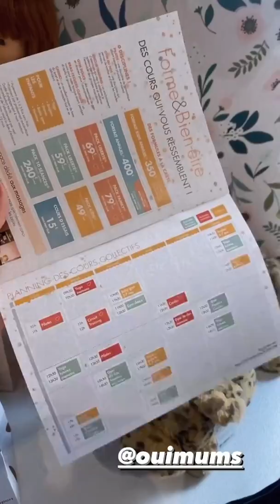CARLA MOREAU - 03 Octobre 2021